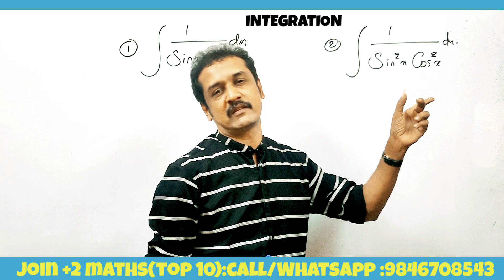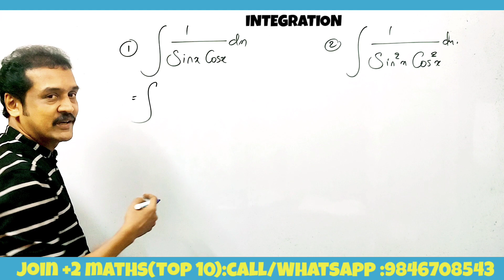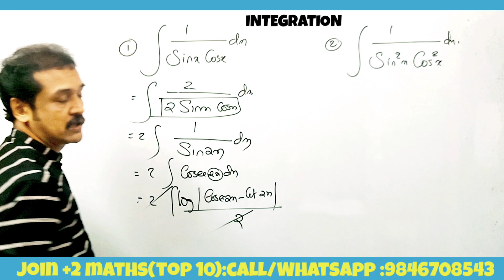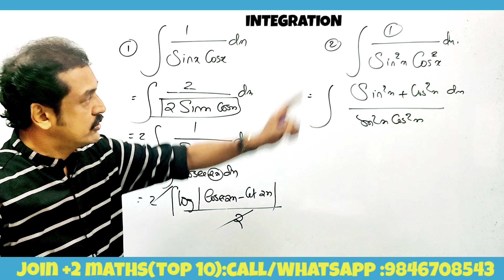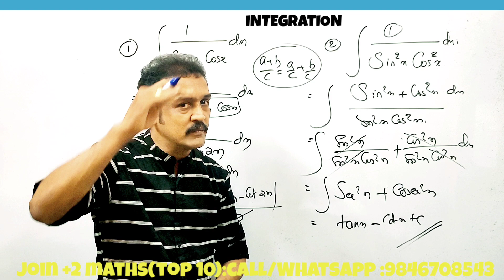+2 maths integration techniques super tricks | important problems